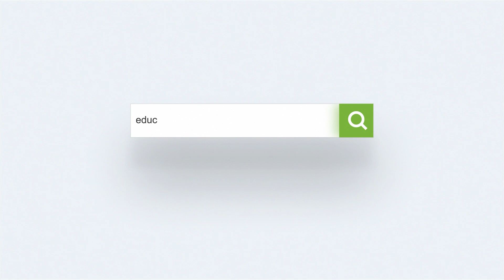Why is Technology in Education Important? Digital Citizenship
Why is technology in education important? In this video, Sam Kary argues that teachers should use educational technology to teach digital citizenship in order to meet the needs of our students and our society.

In his "Why Education Technology" video series, veteran educator Sam Kary addresses public education's need to take a holistic, innovative approach to teaching with technology.

Join Next Generation Teacher for innovative, engaging, personalized teacher professional development!

For tips, ideas, and resources for how to use education technology to increase engagement, rigor, and creativity in your classroom,